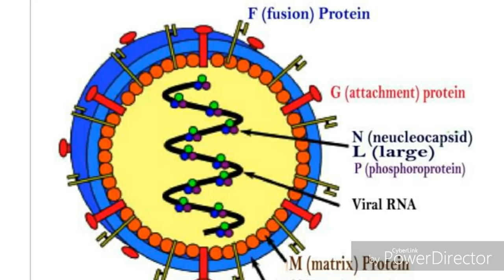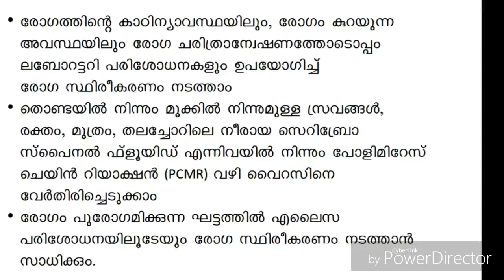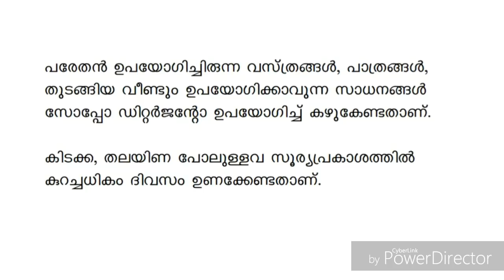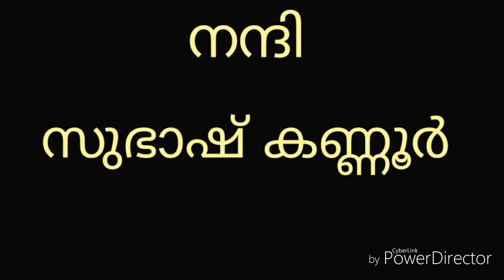നിപ്പാ വൈറസ് പ്രാവുകളിൽ ???""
നിപ്പാ വൈറസ് പ്രാവുകൾക്ക്  ബാധിക്കുമോ  എന്ന ചോദ്യത്തിന്  വെറ്റിനറി ഡോക്ടർ ആസിഫ് മറുപടി നൽകുന്നു...

ചോദ്യം ചോദിച്ചത്  കണ്ണൂർ ജില്ലയിലെ പ്രശസ്ത ബ്രീഡർ ആയ  സുഭാഷ് കണ്ണൂർ.